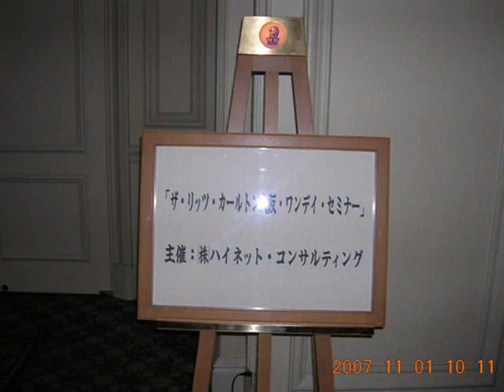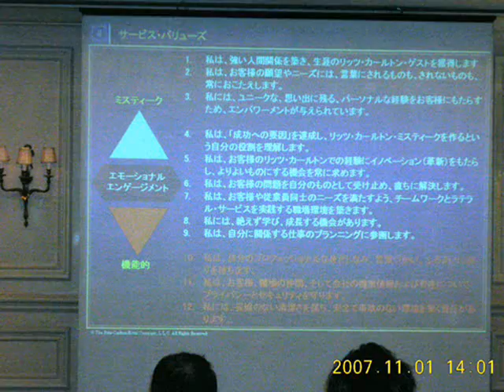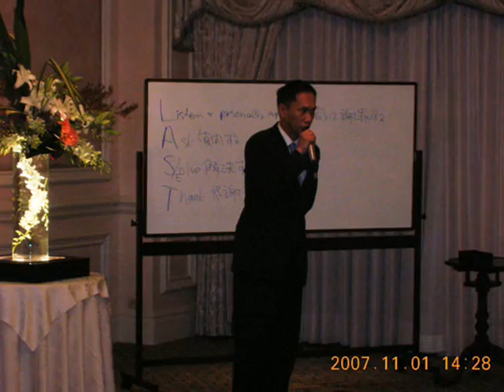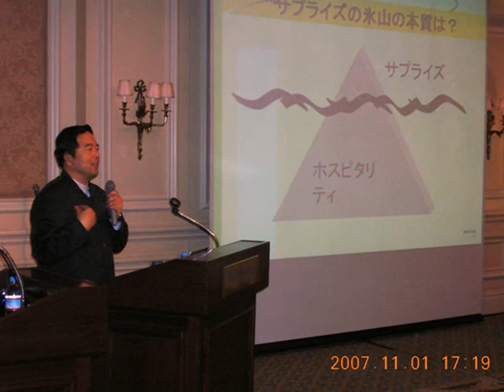071101リッツワンデイセミナー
１１月１日に開催されたハイネットコンサルティング主催のリッツワンデイセミナーの様子です。